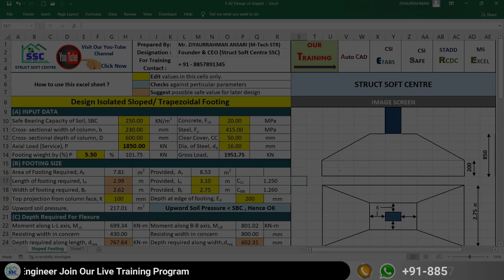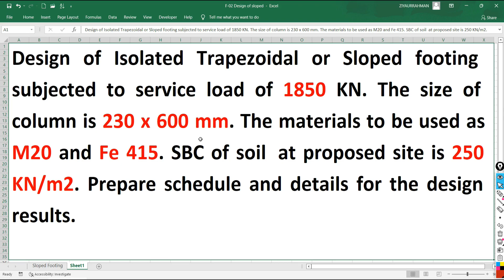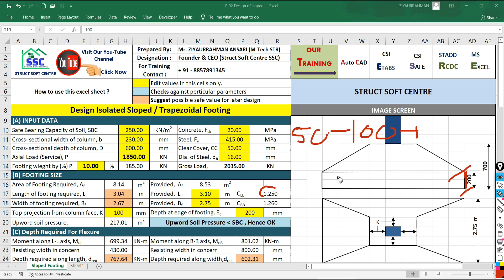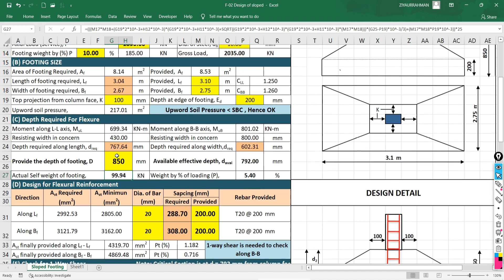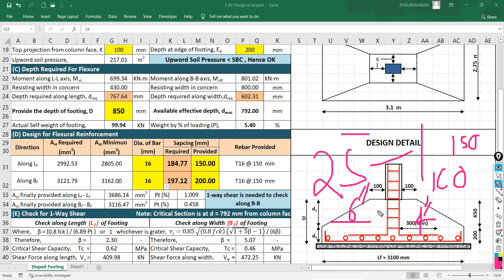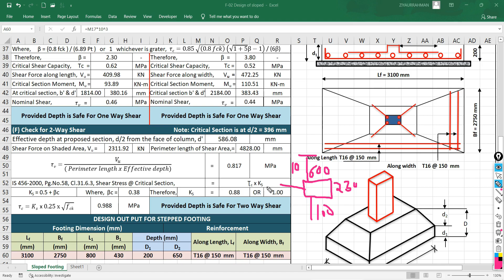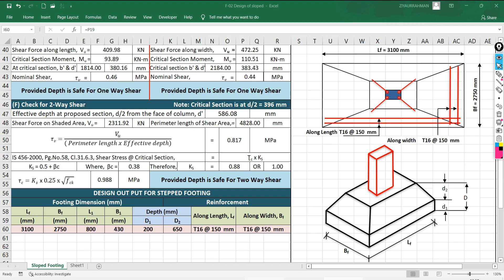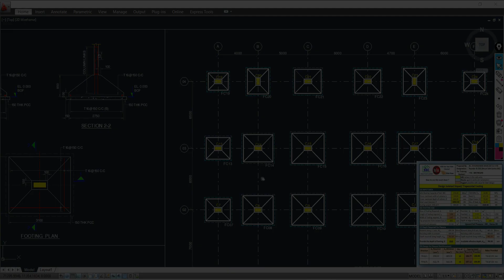Sloped Footing Design, Schedule And Detail Using Excel Sheet I IS 456-2000 I Civil Engineering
📥 Download RCC Design Excel Sheets 📥
Get instant access to professionally developed Excel sheets for RCC design. Each sheet is designed to help you complete structural element designs faster, smarter, and with greater accuracy — all while following standard design practices.
✔ Smart approach
✔ Time-saving formulas
✔ Professionally structured
✔ All sheets are prepared as per Indian Standard Codes (IS Codes)
Perfect for civil engineers, students, site professionals, and designers who want to save time and boost efficiency in their design workflow.